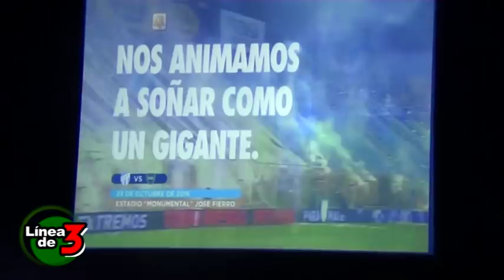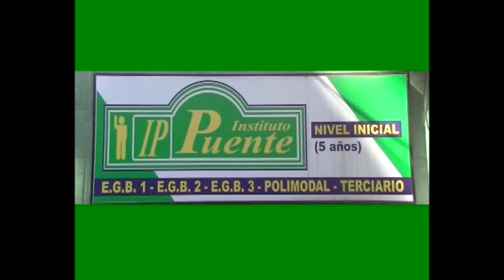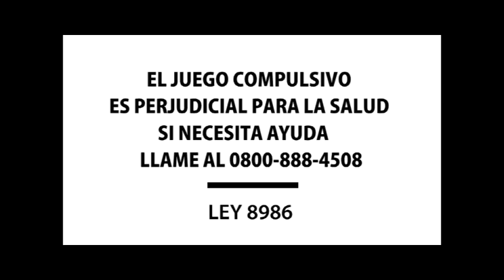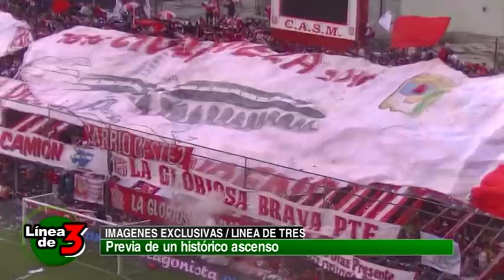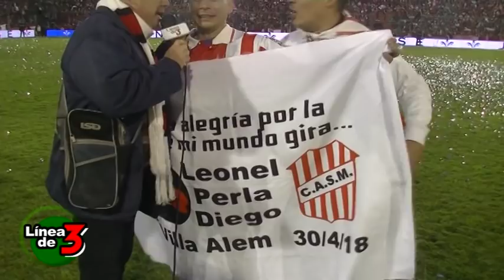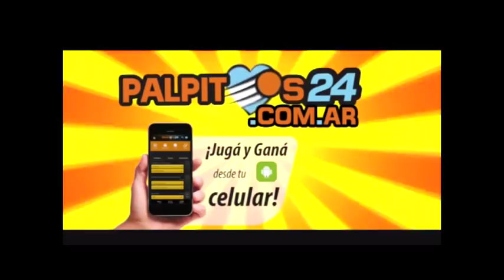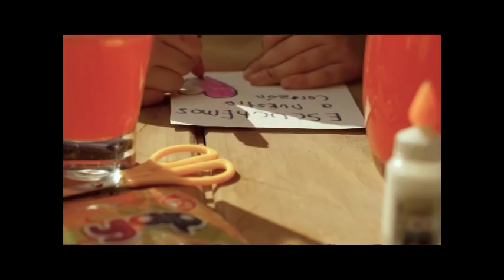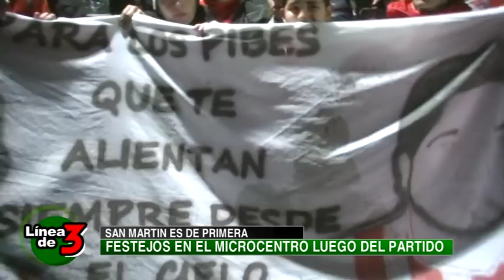LINEA DE TRES 4 DE JUNIO 2018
Histórico programa con el ascenso de San Martín de Tucumán a primera.